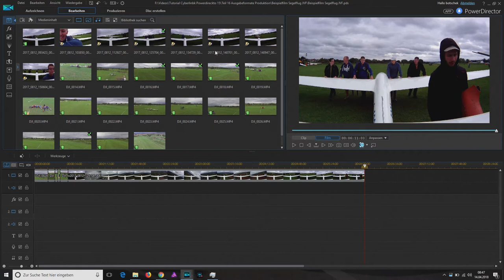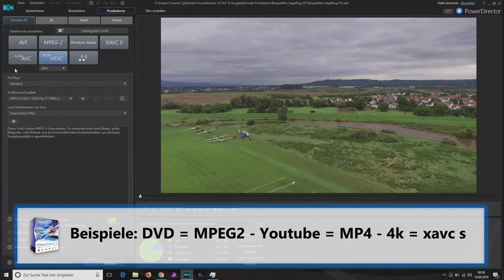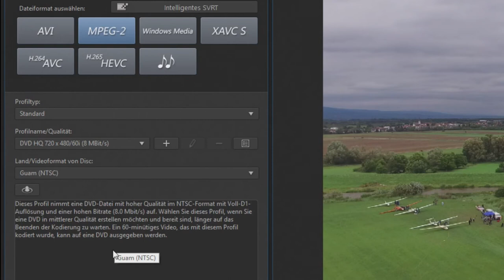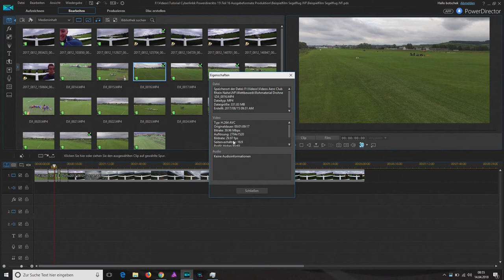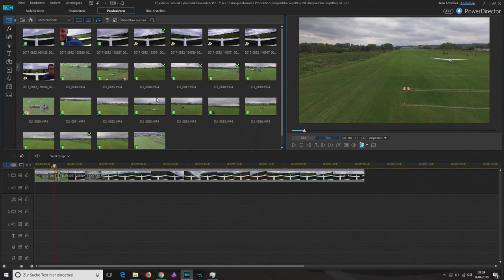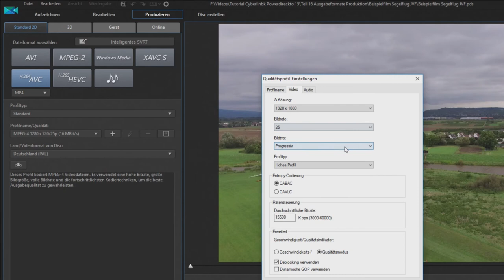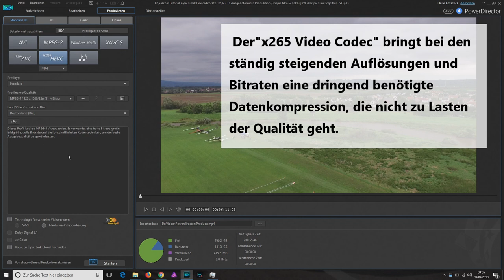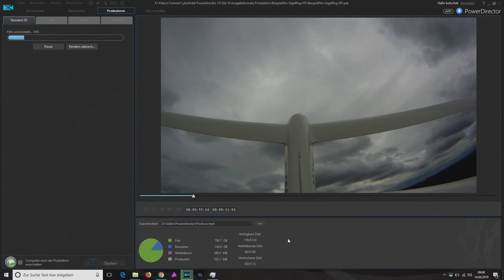Lernvideo Einfach Schneiden Cyberlink Powerdirector - Videos produzieren/rendern - Teil 16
In Teil 16 erkläre ich, wie das Rendern eines Videos funktioniert und welches Dateiformat am besten funktioniert. Das ist immer dann wichtig, wenn ihr ein Video mit unterschiedlichen Videoformaten schneidet, z. B. bei der Nutzung von 2 oder mehreren Videokameras.

In Teil 17 erkläre ich wie das Verfolgen von Objekten funktioniert.

Links zu den im Video vorgestellten Produkten:
2 in 1 Falthintergrund Chromakey 210x150 blau und grün:

Walimex Pro WT-806 Lampenstativ :